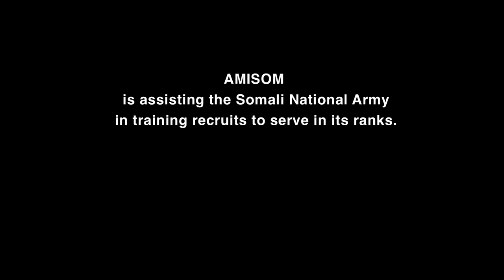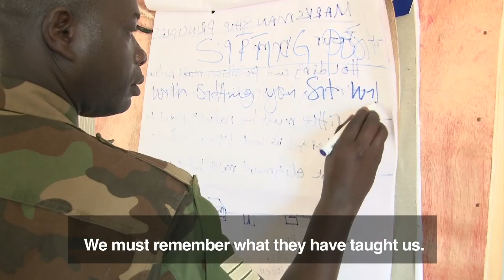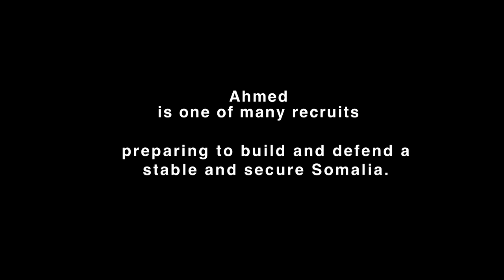A Soldiers Story